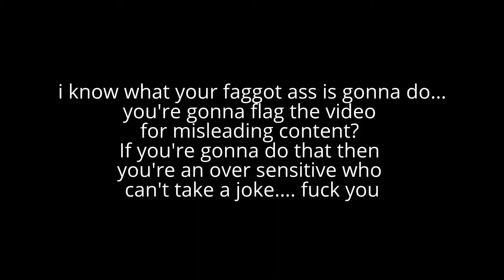REAL DEMON CAUGHT ON TAPE MUST WATCH NOW!!!!!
READ YOU FUCKING RETARDS READ YOU IDIOTS

i know what your faggot ass is gonna do... you're gonna flag the video for misleading content and keep on spamming the flag button? Or you want to leave a hateful comment and hate on me for how much of an asshole and a liar i am? Or what? comment on how much of a loser and a nerd looking for attention? If you're gonna do that then you're a over sensitive asshole this video was just a fucking joke, so fuck you! Sorry for hurting your faggot ass feelings. grow some balls and stop crying, bitch! If you're not man enough to stop crying then flag the video for misleading content you pussy!